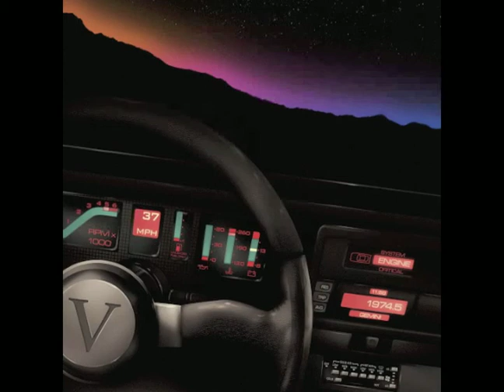SYMMETRY "BEHIND THE WHEEL"